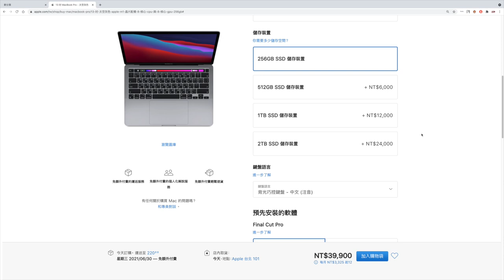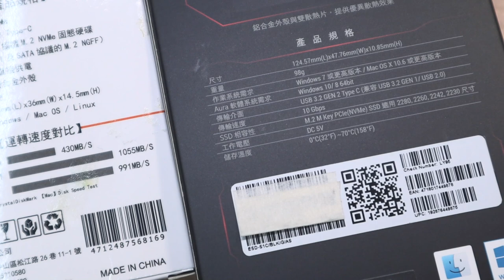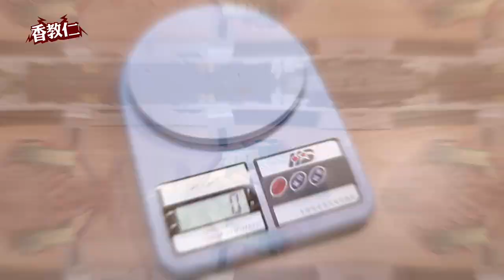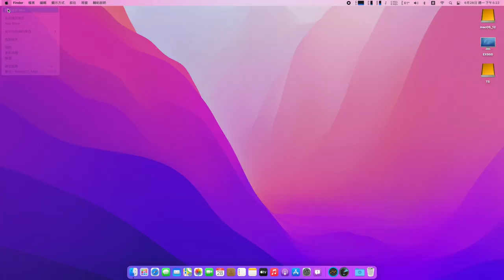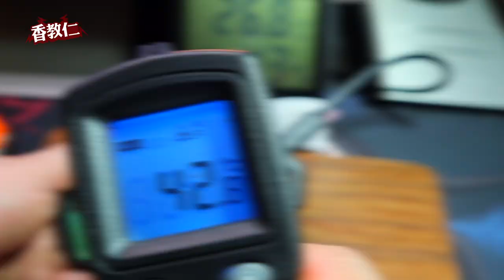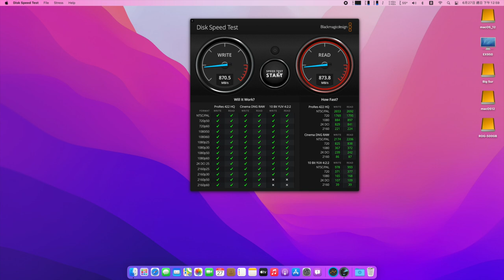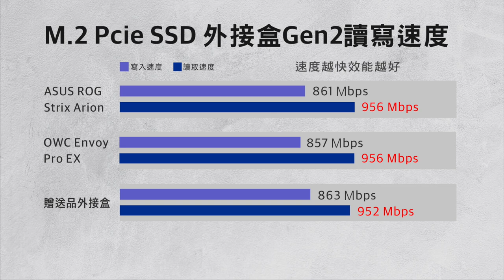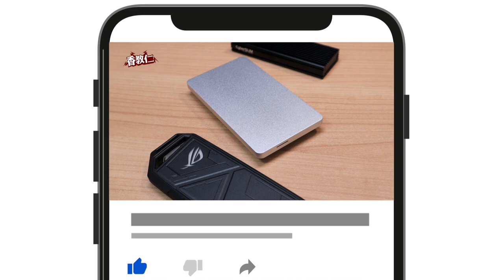【香教仁】便宜沒好貨？超貴才有效？｜哇～超級快860MB/s_950MB/s｜M.2 Pcie SSD硬碟外接盒評測｜『CC字幕』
最近做了一集M.2 SSD散熱器評測影片大受好評。
更有觀眾要求可否加碼測試一下。
M.2 Pcie SSD外接式硬碟盒的讀寫速度與散熱表現，
我覺得這個提案真的很不錯，
而且對於使用macOS封閉系統的我來說，
外接式硬碟盒更是再熟悉不過的隨身配備。